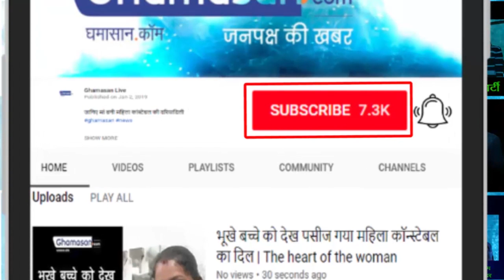यहां नहीं होती है Hanumanji की पूजा | not happen here worship of Hanumanji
हनुमानजी(Hanumanji) बहुत क्रोधित हुए और उन्होंने वह पूरा पर्वत ही उखाड़ लिया | Hanumanji became very angry and he overthrew the entire mountain.